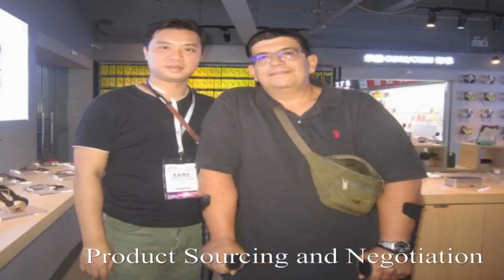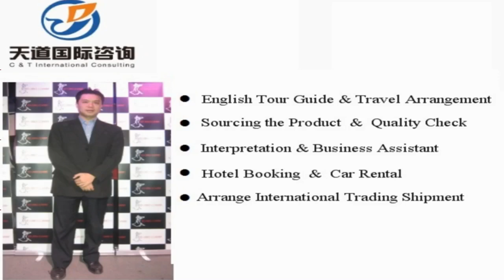Zhengding Interpreter China/Zhengding Translator Private Interpreter/Business Interpreter Zhengding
Vchat: huangyiyun328
Skype: michael_328_2

Hi, This is Michael,  a professional interpreter/translator, sourcing agent, business assistant, personal travel tour guide in Zhengding city, Hebei Province, China.

Our Detailed Services:

1. Sourcing--could guide you to the wholesale markets and factories for sourcing products with your price and high quality easily !

2. Quality control -- to stay in factory during manufacture to make sure the factories are according to the request production from your side.

3.Shipping -(Express/Air/CONTAINER) -- arrange shipment and work out customs documents and certificates such as packing list,commercial invoice,Certificate of Origin

4. Translation & Interpretation -- follow customer to any city in China ,be your own translator or interpreter. Conference Interpretation(simultaneous/consecutive interpretation),etc.

5. Business Assistant – manage day-to-day operations of business and help keep everything running smoothly.

6. Market research Service: gather information about target markets for our client for helping their business strategy.

7. Travel Arrangement and Plan:  Provide the best itinerary for our client’s trip.

8. Personal tour Guide Service: Provides assistance, information on cultural, historical and contemporary heritage to people on organized tours

9. Car rental—driver service and car pick up anywhere in every city of China.

10. Flight & Train Booking

11. Hotel Booking

12. Business Consultant:  provides professional or expert advice in the fields like Marketing, Export and Import, Human Resource, Public Relationship, Government Policy, Marketing Research, Company Set Up.

Wechat: huangyiyun328
Skype: michael_328_2